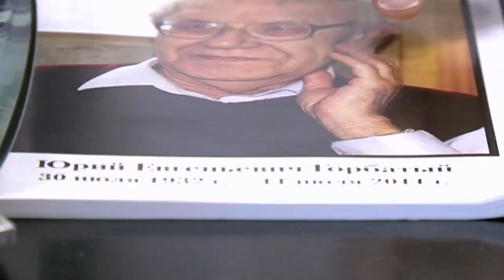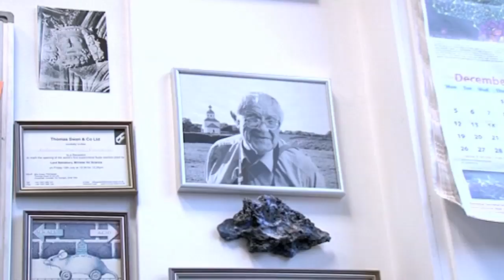Yuri and High Pressure Water - Periodic Table of Videos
Mourning the passing of Yuri E Gorbaty, The Professor discusses his old colleague's important work with water under extreme conditions.

Periodic Videos films are by video journalist Brady Haran